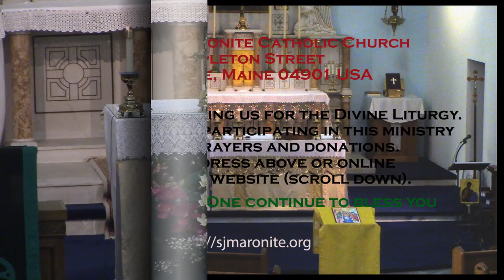St. Joseph's Maronite Catholic Church 08/16/20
Assumption of Mary (observed)